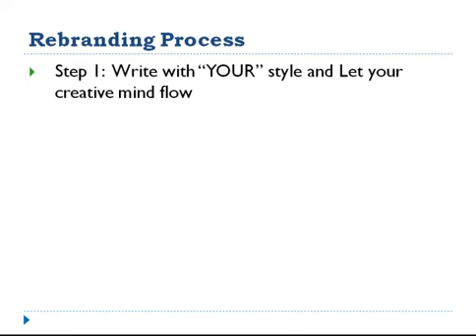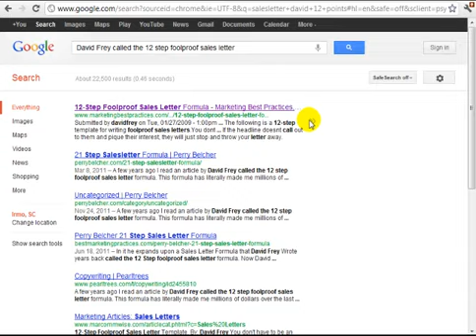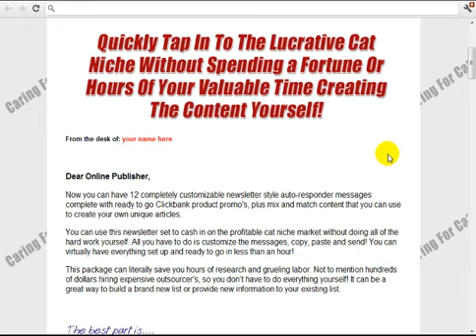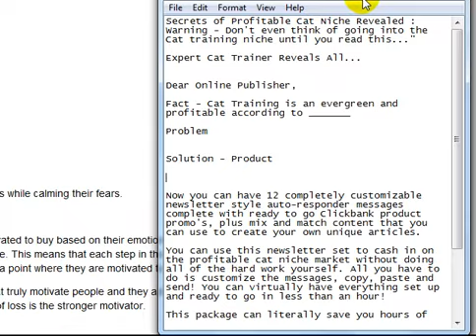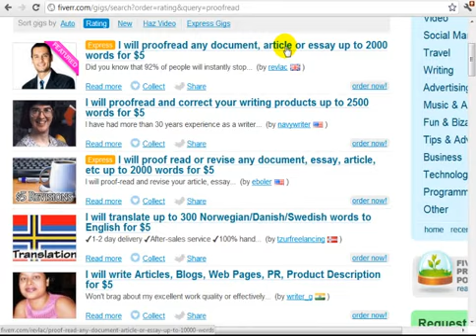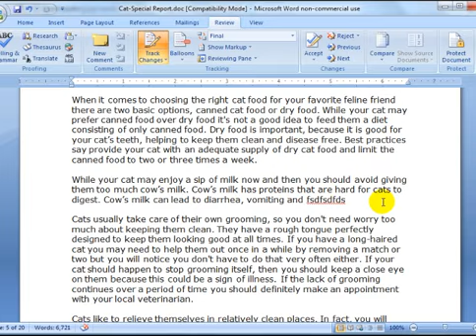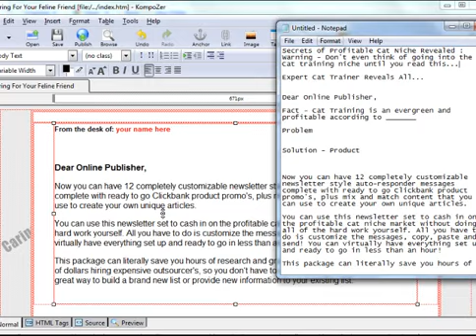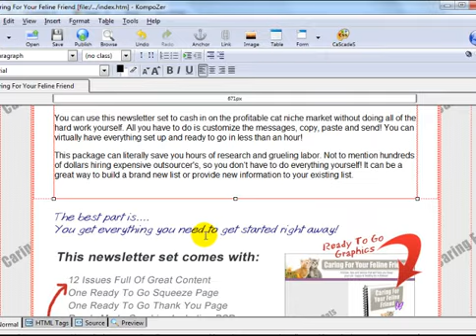How to rebrand sales letter